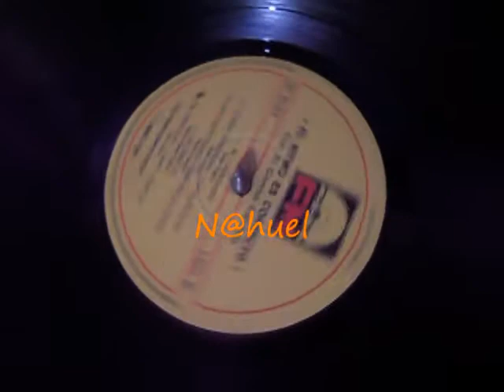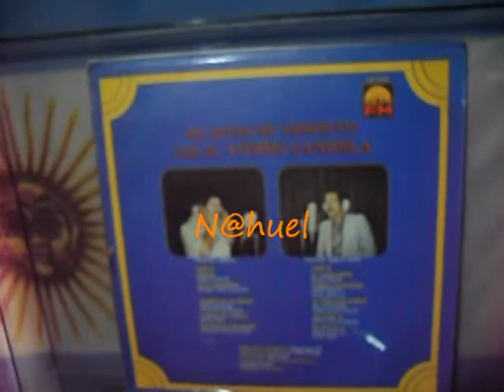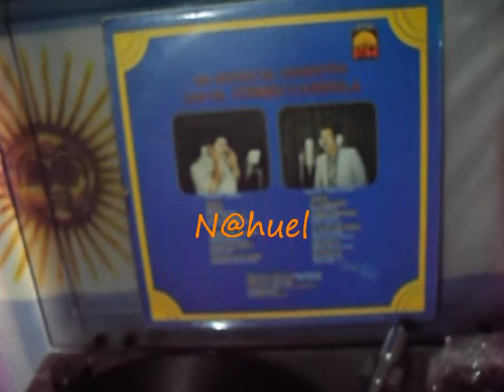El Combo Candela El Carbonero 2011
Nahuel Cumbias De Aayer